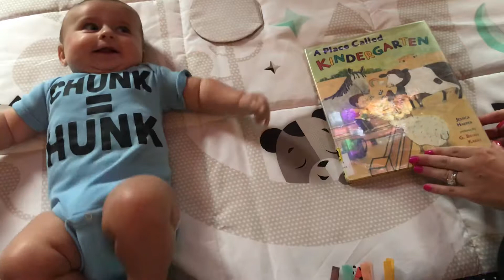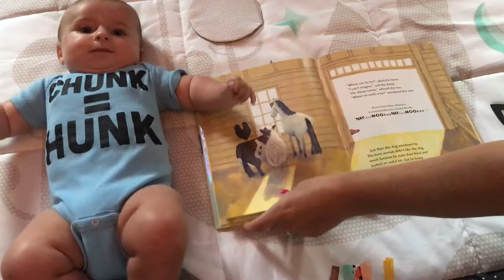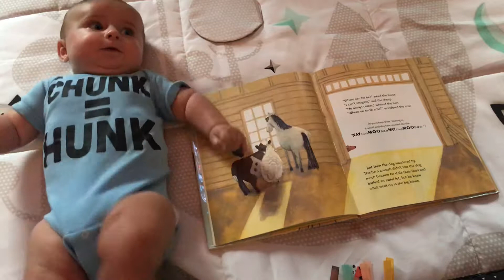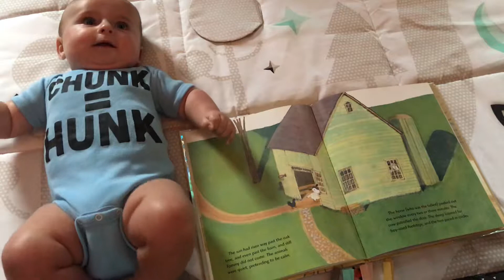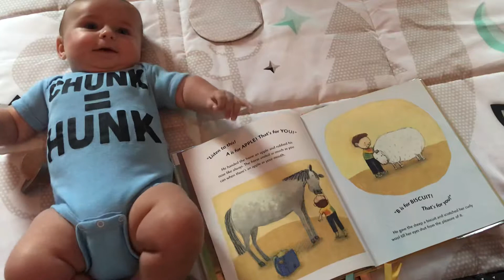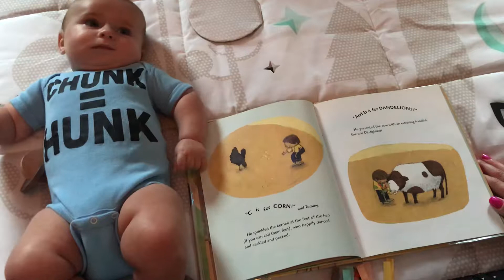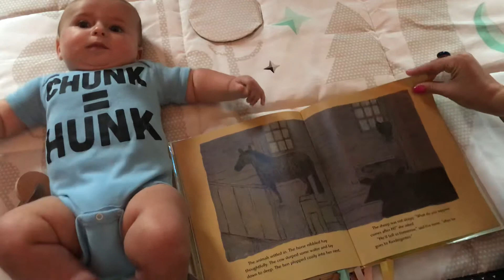K is for Kindergarten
Dedicated to Dylan C. Who just started Kindergarten!

Eli is 16 weeks listening along.